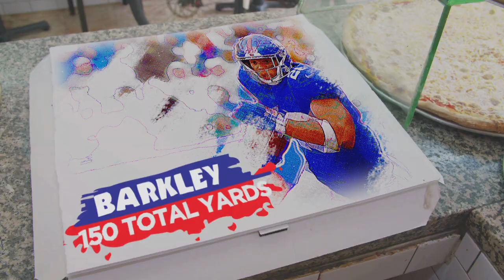Thursday Night Football on Fox 5 :20